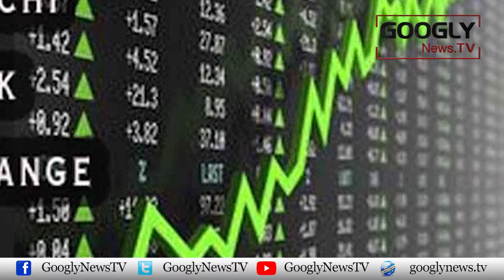What Change The People Have Felt In The First Year Of Change? | Googly News TV